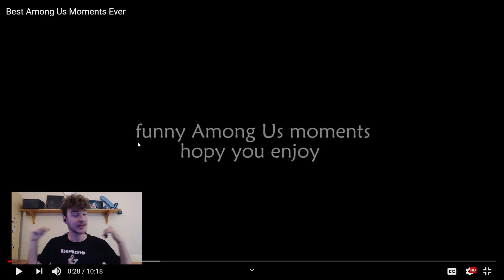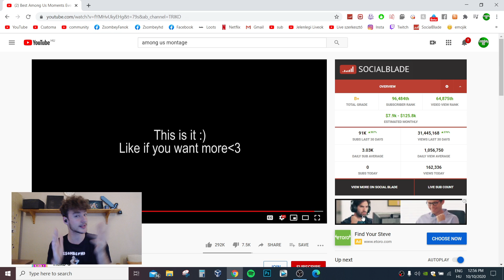EGY VÉLETLEN KATTINTÁS MIATT BUKOTT LE?! 😂💀 ► AMONG US REAKCIÓ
Support-A-Creator ► ZsombeyHD

➜ LINKRE, vagy a JOIN gombra kattintva CSATLAKOZHATSZ!
➜ 5 SZINT ( 599, 999, 2999, 4999, 15999 forint/hónap )
➜ Minél DRÁGÁBB szponzorságot veszel, annál TÖBB mindent kapsz!
➜ A linkre kattintva meglesheted a többi infót!

➜ Bármit kérdezel, megválaszolásra kerül! ❓